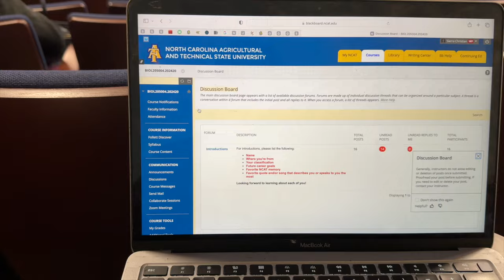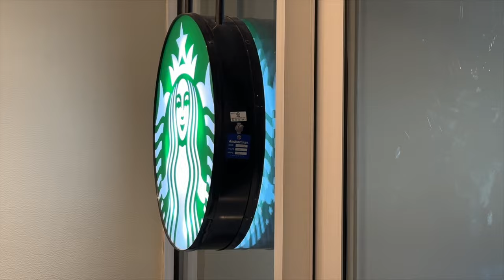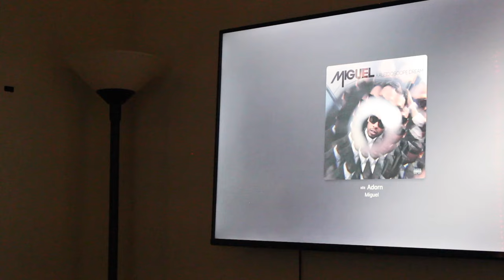a short, but few days in february: a college vlog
about me:
age - 18
cam - canon t5i
college - an HBCU in north carolina: North Carolina A&T State University
major - biology (pre-med)